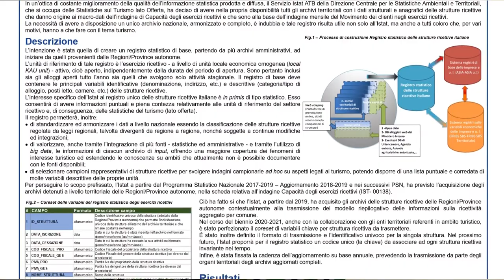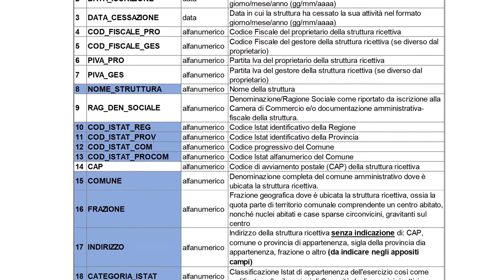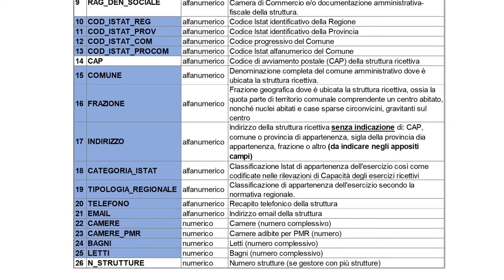7.1 Il registro statistico delle strutture ricettive italiane: sviluppo e prospettive di analisi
Area: Sviluppo di informazioni dall’integrazione di fonti

Autori: M. Teresa Santoro; Lorenzo Cavallo; Silvia Di Sante; Francesca Petrei.